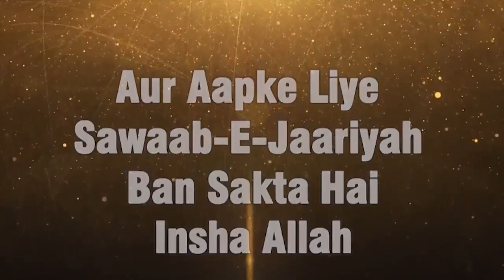Ek Gunahgar Shakhs Kis Wajah Se Jannat Mein Jayega - Tauheed Ki Importance By Abu Rizwan Muhammadi